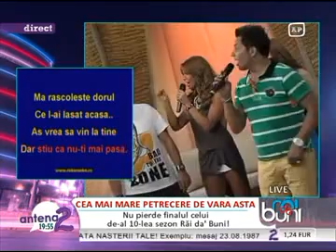Jean de la Craiova - Hai vino iar in gara noastra mica ( Rai da Buni 26.07.2012 )